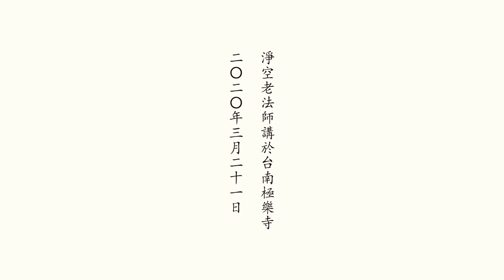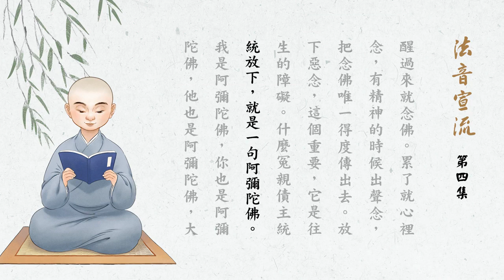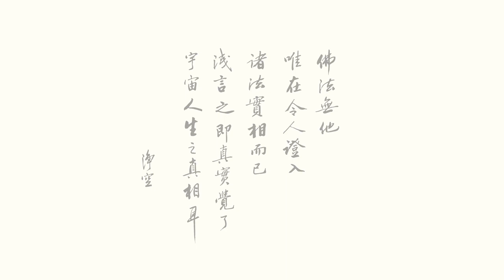法音宣流--第004集/淨空老法師主講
法音宣流 (已圓滿-共15集)
主講者：淨空老法師
啟講日期：2020年03月28日
演講地點：台南極樂寺
影片來源：淨空老法師專集網